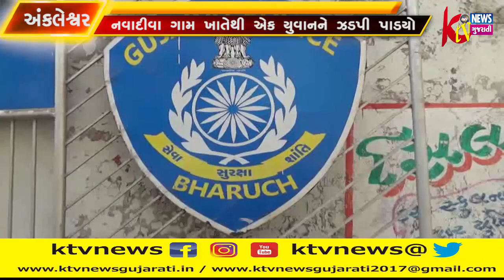અંકલેશ્વરમાં વિદેશી દારૂની બોટલ સાથે શહેર પોલીસે નવાદીવા ગામ ખાતેથી એક યુવાન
અંકલેશ્વરમાં વિદેશી દારૂની બોટલ સાથે શહેર પોલીસે નવાદીવા ગામ ખાતેથી એક યુવાનને ઝડપી પાડયો